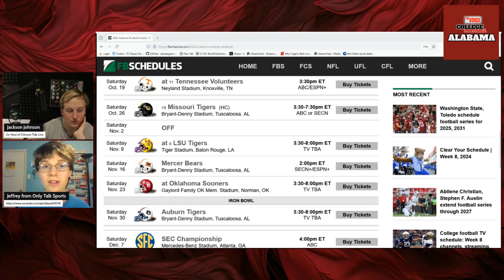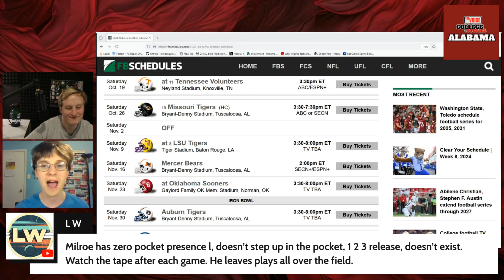Alabama's Devastating loss to Tennessee - Post game Reaction